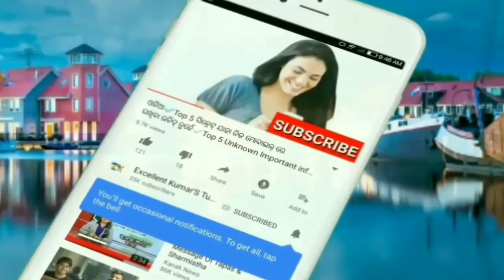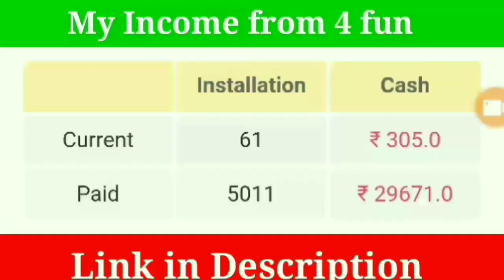ରାସନ୍ କାର୍ଡ ଅଛି ଯଦି ଜଲଦି ଦେଖନ୍ତୁ ନହେଲେ କାର୍ଡ ବନ୍ଦ୍ ହୋଇଯିବ || Ration Card new rules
App Link--
ନମସ୍କାର ସାଙ୍ଗମାନେ,
       ଆଜି ମୁଁ ଆପଣଙ୍କୁ ଏଇ ଭିଡିଓ ରେ କହିବି ରାସନ୍ କାର୍ଡ ର ନୂଆ ନିୟମ ବିଷୟରେ ତେଣୁ ଭିଡିଓ ଶେଷ ପର୍ଯ୍ୟନ୍ତ ଦେଖନ୍ତୁ